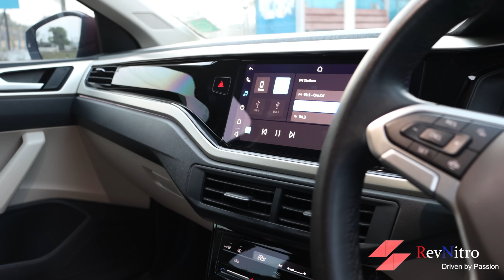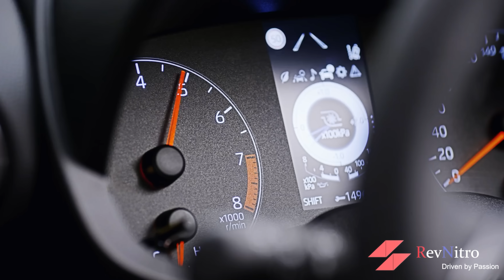டர்போ அதிரடி: VW Virtus 1.0 TSI Review | 3-Cylinder Turbo Outperforms NA 4-Cyl? | RevNitro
VW Virtus 1.0 Tsi Review | Vw Virtus GT
In this exciting video, we bring you an in-depth review of the incredible VW Virtus 1.0 TSI. Join us as we explore how this remarkable three-cylinder turbocharged engine manages to outperform its four-cylinder naturally aspirated counterparts.

One might question how a 1.0-liter displacement could possibly deliver such impressive power and performance, but let us assure you, this turbocharged gem will leave you pleasantly surprised. Despite its seemingly small size, the VW Virtus 1.0 TSI demonstrates exceptional prowess on the road, effortlessly defying any notions of being underpowered.

So, how does this three-cylinder turbo engine outshine its four-cylinder rivals? Well, it all boils down to the brilliance of engineering. VW has masterfully optimized the turbocharging technology, allowing the engine to deliver an impressive surge of torque at low RPMs. This means that you'll experience an instant burst of power right from the get-go, ensuring a thrilling driving experience.

Moreover, the integration of a torque converter gearbox in the VW Virtus 1.0 TSI takes the driving dynamics to a whole new level. Surprisingly, this gearbox proves to be more responsive than even the 1.5 TSI equipped with a dual-clutch transmission (DCT). The combination of the three-cylinder turbo engine and the torque converter gearbox ensures seamless gear changes, making every acceleration smooth and exhilarating.

Not only does the VW Virtus 1.0 TSI excel in performance, but it also embraces efficiency. The compact three-cylinder engine, aided by turbocharging, optimizes fuel consumption without compromising on the exhilaration. This means you get the best of both worlds – thrilling performance and impressive fuel economy.

In this review, we delve deep into the driving dynamics, highlighting the exceptional performance of the VW Virtus 1.0 TSI. Join us as we take this turbocharged beauty for a spin and witness firsthand how it effortlessly outperforms its four-cylinder competitors. Prepare to be amazed by its power, responsiveness, and efficiency.